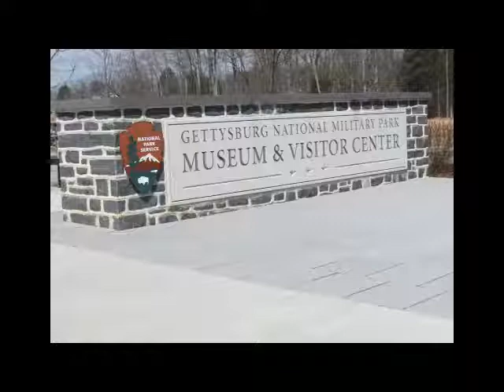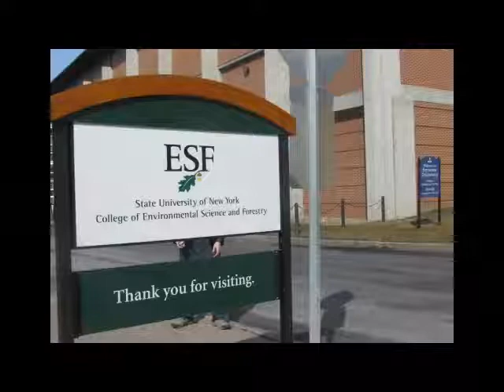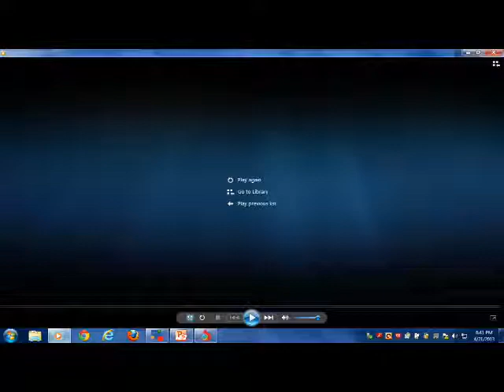4-21-13 Evening Worship - College Mission Trip Report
April 21, 2013 Evening Worship
College Mission Trip Report